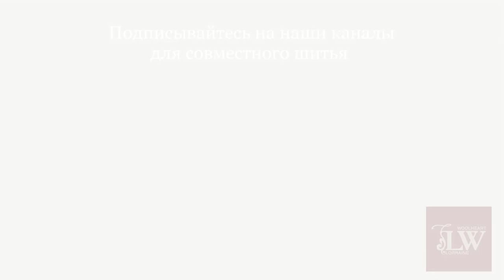Шьем БАЛАКЛАВУ из флиса. Легко и быстро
Необходимым, но очень важным изделием в холодное время года является Балаклава. 👉🏻Благодаря своей продуманной конструкции такой головной убор сочетает в себе множество полезных характеристик, которые однозначно являются важными и востребованными у наших защитников.

🙌🏻 Я приглашаю Вас присоединиться к Всероссийскому волонтерскому движению, которое на предельных скоростях старается сделать все возможное для наших бойцов, чтобы они всегда чувствовали заботу, любовь и внимание.

Ну а сегодня я предлагаю сшить тёплую Балаклаву из флиса, которая не только согреет, но и защитит лицо и дыхательные пути его обладателя.

👍Шить такую Балаклаву очень просто и очень легко. Ее можно выполнить на любой швейной машине, но если у Вас есть оверлок и распошивальная машина - то это просто Супер!

Присоединяйтесь к движению «Шьем для наших», шейте, вяжите и отправляйте бойцам 💪🏻

Для всех желающих помочь общему делу:
Сбербанк: 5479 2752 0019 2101 (Larisa Berlizova)